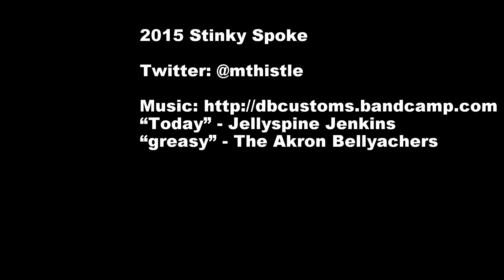2015 Stinky Spoke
Footage from the 2015 Stinky Spoke in Woodenville, WA.
Start and end at the Redhook Brewery.